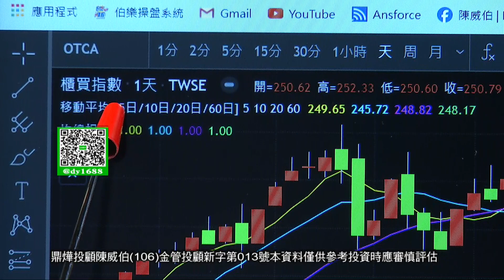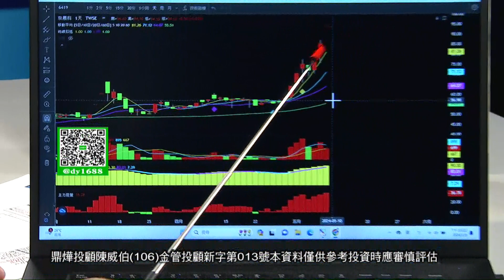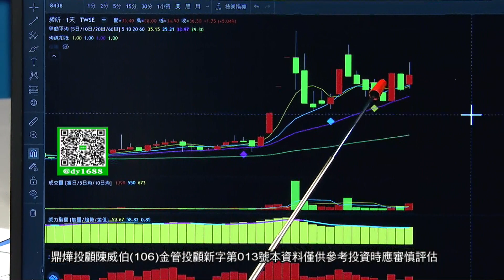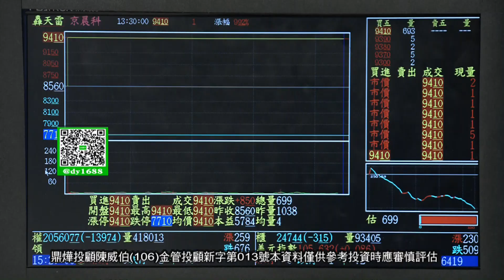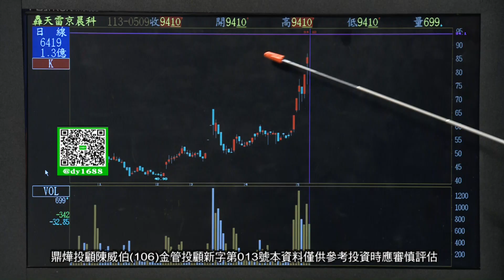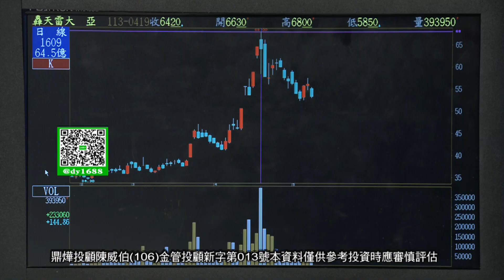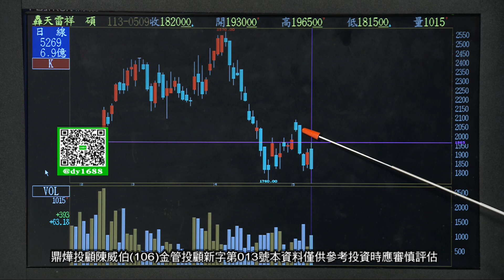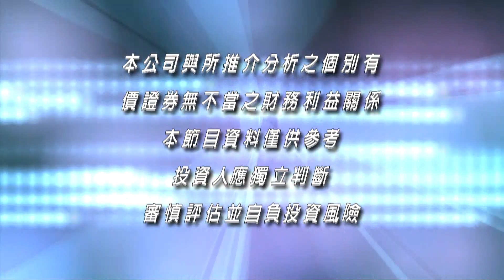【籌碼贏家】賀京晨科再攻漲停 拉回佈局籌碼股就對了 籌碼偏空請避開│掌握籌碼控制風險│陳威伯│20240509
《籌碼贏家》每週一至週日04:30PM全球財經台Youtube直播盤後首播
鼎燁投顧(106)金管投顧新字第013號  / 陳威伯 分析師
證券執照號碼:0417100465  期貨執照號碼:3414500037